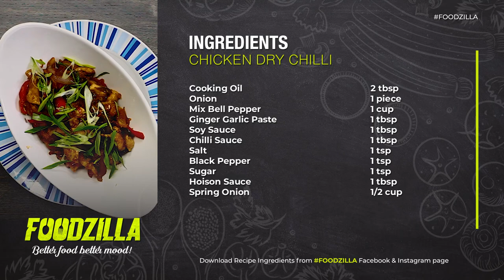Hot and Spicy Chicken Dry Chili Recipe by Foodzilla | HD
This quarantine recipe is a popular and delicious Indian Chinese takeout dish. Chicken dry chilli is made with crispy chicken chunks and lightly tossed in a spicy chilli sauce. Try this easy-to make and economical dish in these quarantine days.

DIRECTIONS:

1) Take your 200 grams chicken in a bowl.
2) Add 2 tbsp corn flour, flour, ginger garlic paste, salt, soy sauce, chili powder and egg. Mix well and marinate it for 20 minutes.
3) Add cooking oil in a cooking pan and add your marinated chicken to fry. Set aside the fried marinated chicken.
4) Add cooking oil in a pan. Then add onion and fry it for about 2 minutes.
5) Now add mix bell pepper, garlic ginger paste, soy sauce, chili sauce, salt as required and black pepper, hoisin sauce and sugar. Mix well
6) Now add spring onion and your marinated chicken in the cooking pan. Mix it well.
7) Dish out Chicken dry chili and serve it with rice!